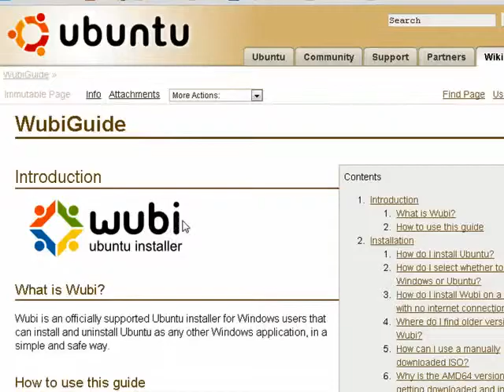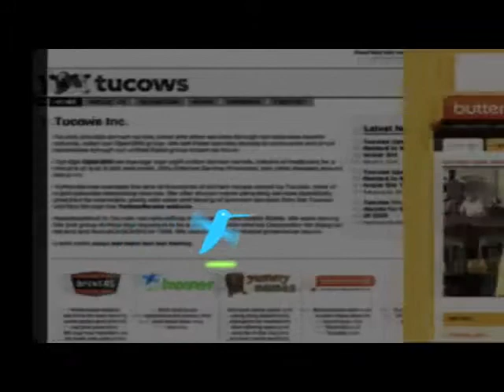An introduction to Ubuntu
In this episode we'll give you an introduction to Ubuntu, which is a distribution of Linux. It's a great free operating system that comes with a full office suite with utilities and games, tune in and learn more @ butterscotch.com